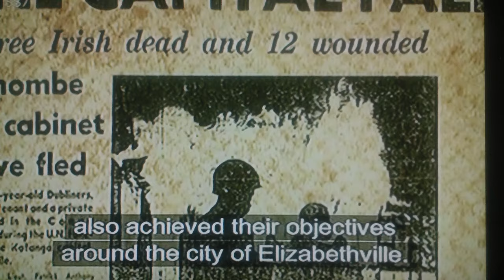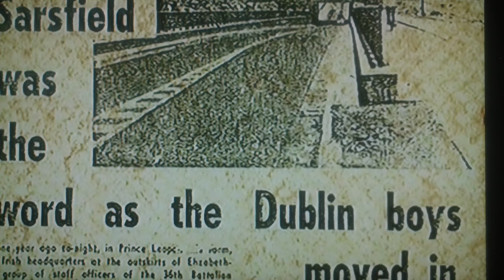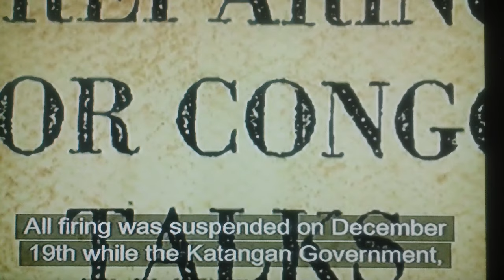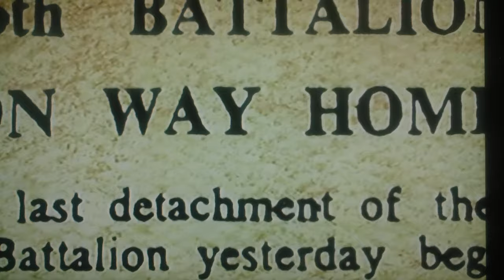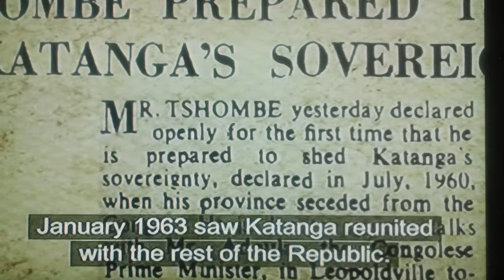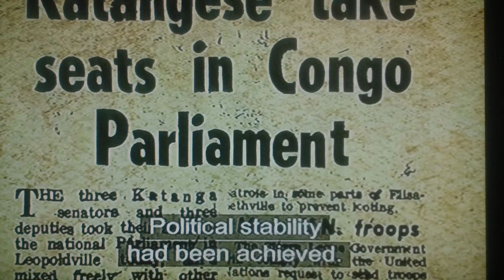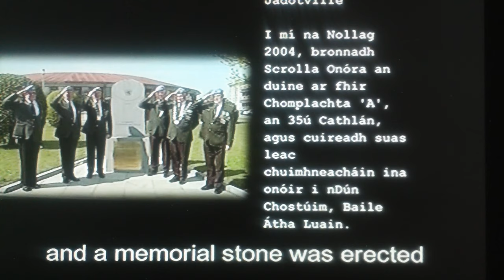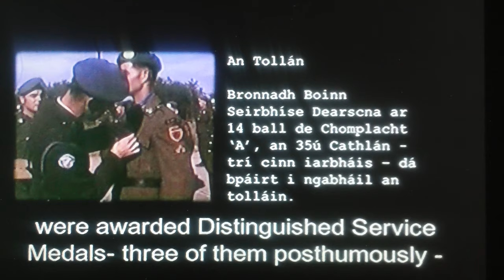Irish Troops in The Congo 1960s (Pt.4)